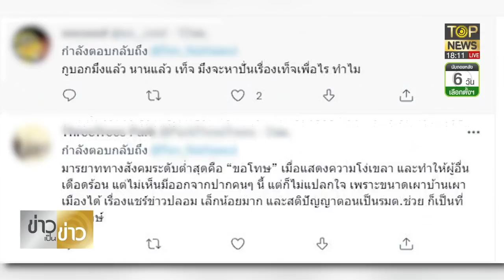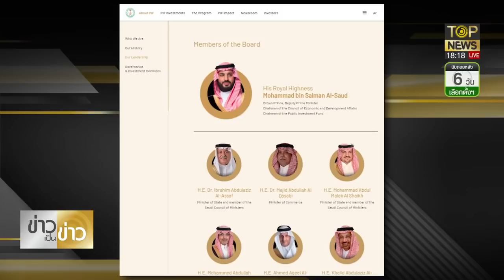สัญญาณบวกต่อเนื่อง ซาอุตอบรับ หลังดอนหารือขอซื้อปุ๋ยลดปัญหาขาดแคลน | ข่าวเป็นข่าว | TOP NEWS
โฆษณาติดต่อ